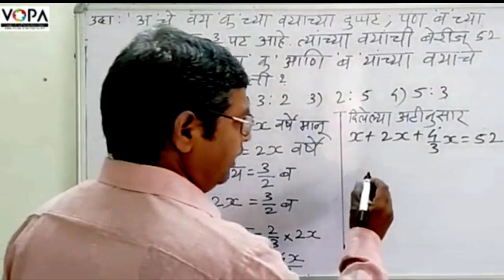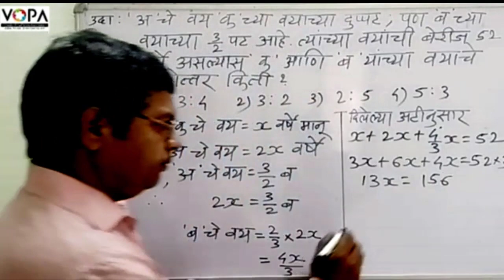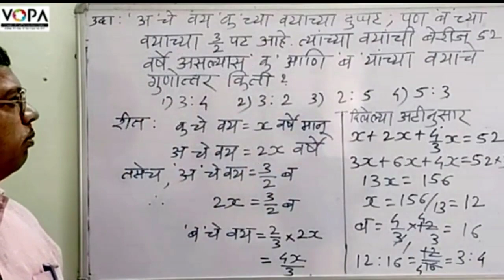८ वी | शिष्यवृत्ती | बुध्दिमत्ता | तर्क व अनुमान | भाषिक वय | V4 | V-School